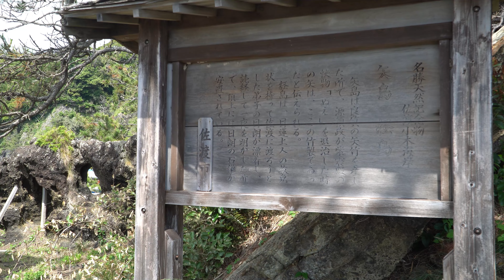【ハニカム・ドローン紀行05×島】『佐渡・たらい舟体験』［新潟県佐渡島］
島の第２弾は新潟県佐渡島。一度は行こうと思っていた島です。
いくつかの空撮スポットを巡りましたが、この矢島はたらい舟体験ができる水の澄んだ場所です。晴れれば最高！
ハニカムドローン紀行、旅を続けます。

【撮影機材】
DJI Mavic3
DJI Avata2
DJI Osmo Pocket
SONY α6600

【許可・空撮相談先】
Flyers空撮許可代行
矢島観光たらい舟乗り場

【音楽】
クレジット名：えだまめ88 / Audiostock
audiostock_1197358_和楽器が印象的で壮大なオーケストラ

ビリーブロード株式会社
ハニカム・ビギナー：ドローン空撮サービス